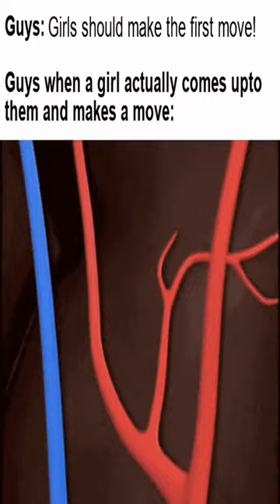I want a grilled cheese - Dankest memes and comments Wednesday April 19th!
I want a grilled cheese - Dankest memes and comments Wednesday April 19th! meme,reddit,thank you memes